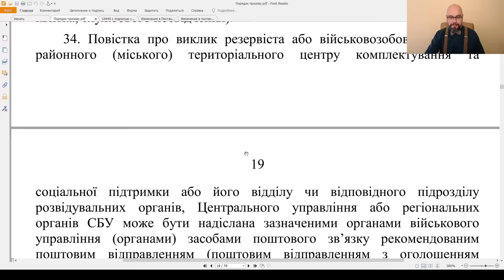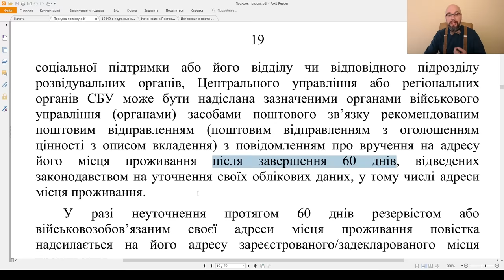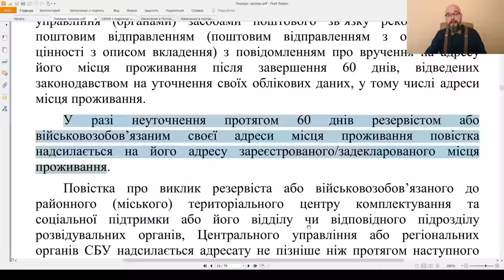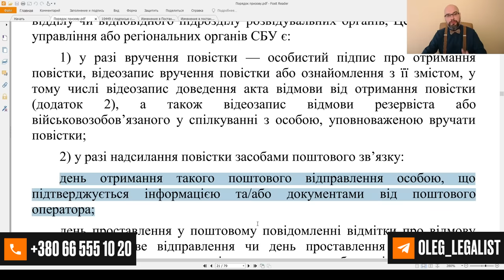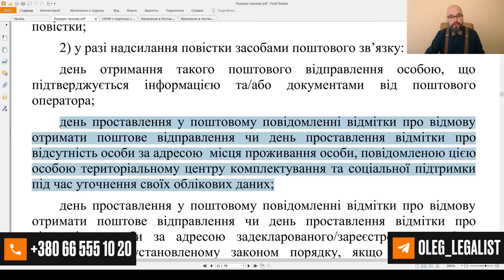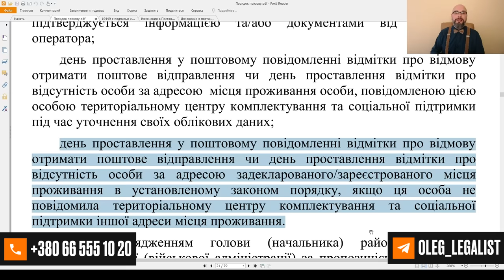Повестка по почте. Постанова 560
Повестка по почте - теперь реальность. КМУ принял Порядок проведения призыва граждан на военную службу во время мобилизации на особый период, которым предусмотрел возможность отправлять ТЦК и СП повестки по почте. При этом, повесток в электронном кабинете и повесток в дие, не предусмотрено.
Повестка, отправленная по почте будет считаться врученной если:
1. Человек получил повестку.
2. Отказался от ее получения.
3. Не проживает по адресу регистрации.
Повестки будут отправляться представителями ТЦК и СП на тот адрес, который человек указал во время обновления данных или же по адресу зарегистрированного места проживания.